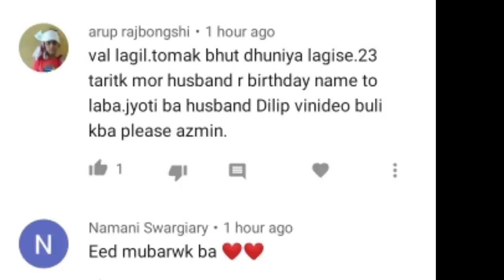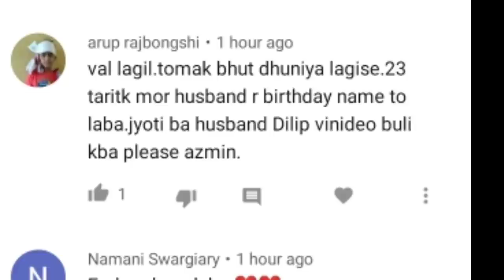husbandr ঈদৰ vlog/আজি তেওঁয়ে মইয়ে একেই বস্তু বনালোঁ/তেখেতক ঈদত ধামাকা গিষ্ট কোনে দিলে চাওকচোন